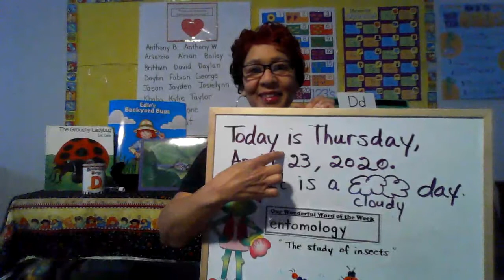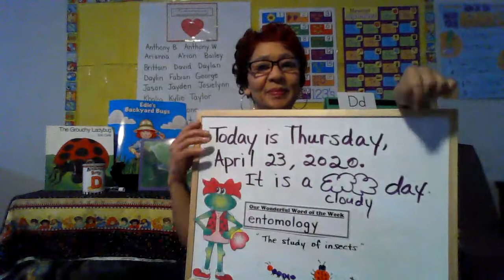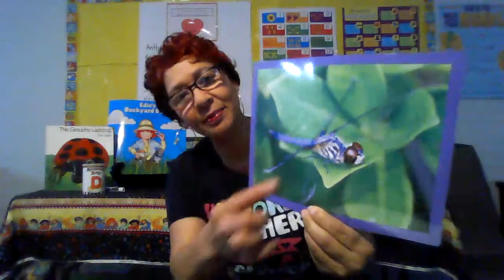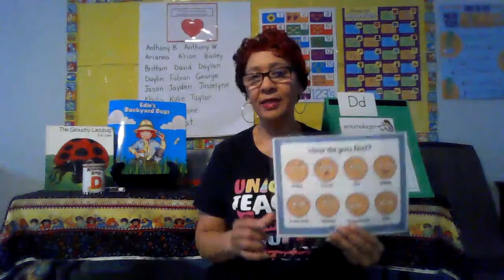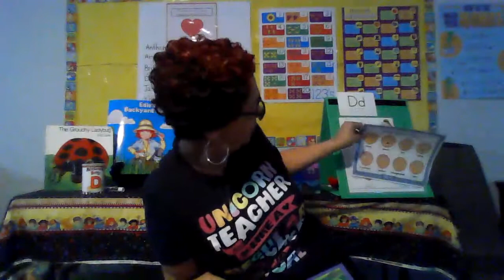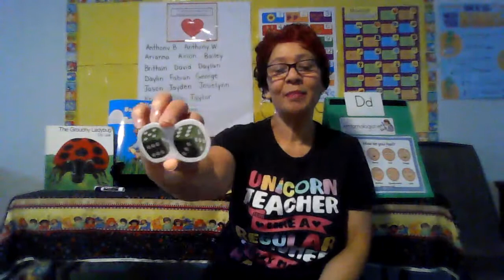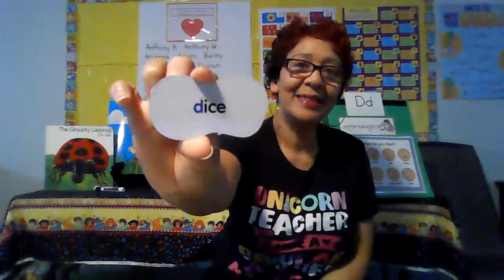Mrs. Harrell's Greeting Circle 04-23-2020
Quarantine Learning with Mrs. Harrell.  Today's video discusses entomology, dragonflies, and the letter Dd.